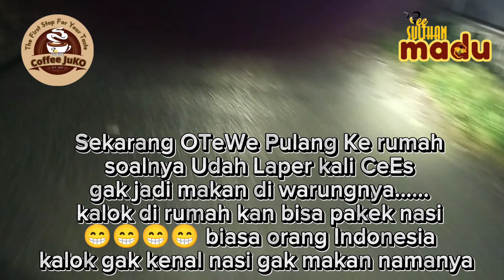Makan Enak CeEs makanenak fypシ゚viral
bakso adalah makanan yang paling familiar di kalangan masyarakat Indonesia, menu favorit siapa saja.